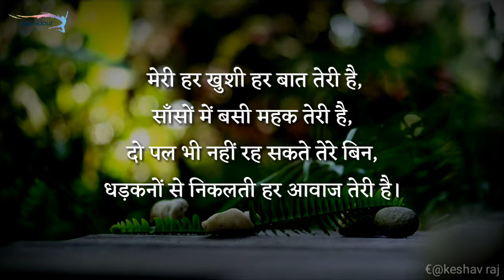jab se dekha tumko hum to khoye khoye|whatsaap status |lyrical|shayari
For any Quarry:Message on Instagram/Facebook
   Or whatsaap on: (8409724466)